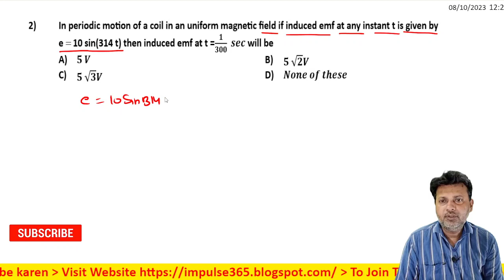2 Electromagnetic Induction Level 1 Test 3